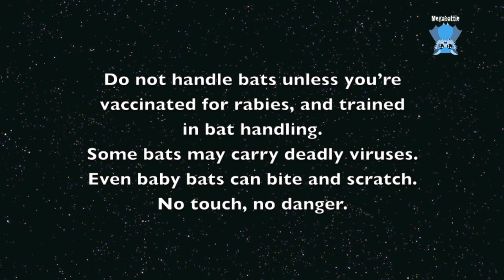Rescuing a juvenile flying-fox on the ground: this is Ophiuchi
Ophiuchi is a 14 week old juvenile female who was noticed on the ground in a ground cover planting in a harbourside park, curled up and looking unhappy.   When I arrived she was very passive, cold and stunned.
She has obviously  hit her head sometime during her contretemps with fate (and an immovable object), and is taking her time about regaining her mojo.

She has been with me for 24 hours and is not deteriorating so I expect she is a survivor and will gradually figure out that life in care is full of food and goodies, if you can stand the company of the ugly furless giant slaves providing the service...

She was found opposite the Star City Casino, so I wanted a galaxy of stars for this little girl, and given that she  was also seeing stars, it seemed appropriate.

Ophiuchi is a nebula situated in Ophiuchus;  rarely imaged LDN 43 is a dark nebula consisting of very dense material which blocks light from background stars. It frames LBN 7 a bright reflection nebula.
Check it out if you want to see the celestial image of a bat in the sky...